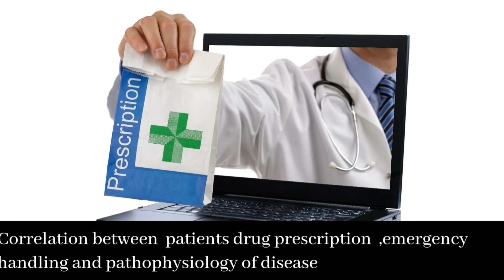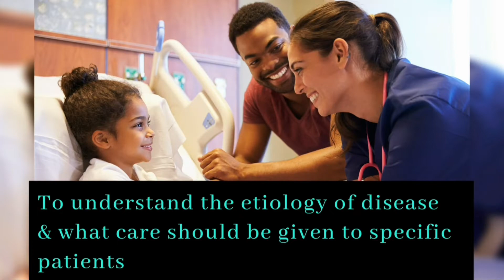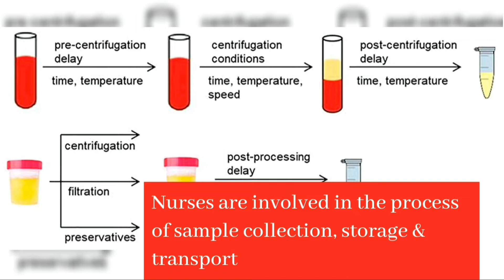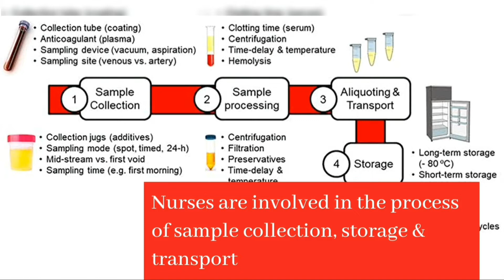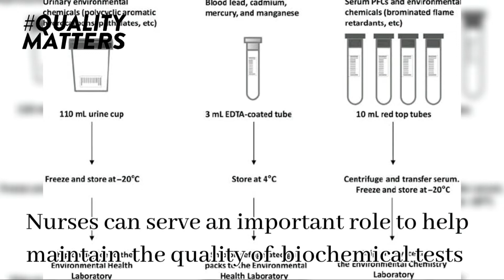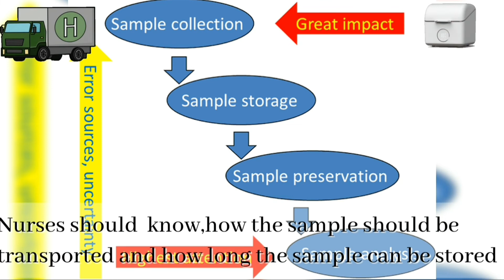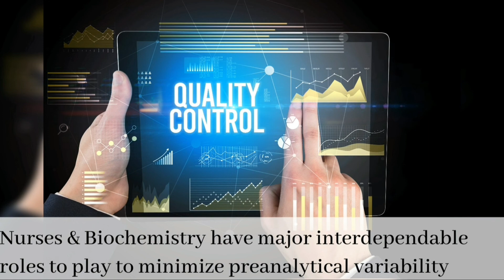Biochemistry Importance for nursing Students : Importance of Biochemistry for Nursing Students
This video is about importance of biochemistry for nursing students

Biochemistry for nursing students
Nursing biochemistry
Biochemistry for post basic nursing students
Biochemistry in Hindi for nursing students